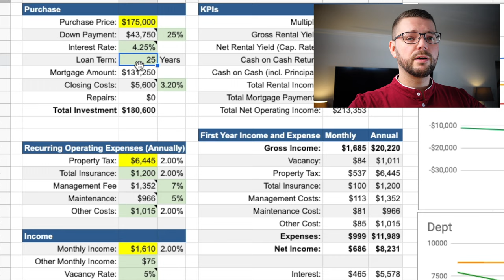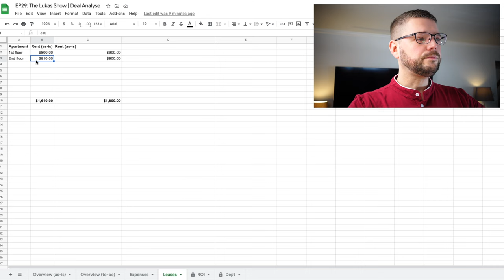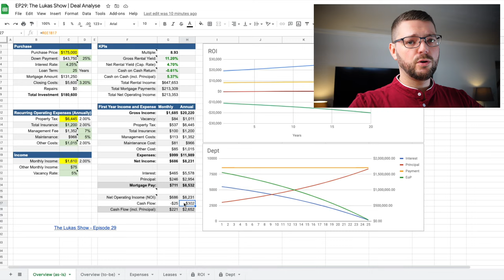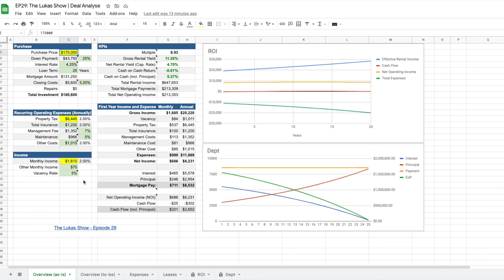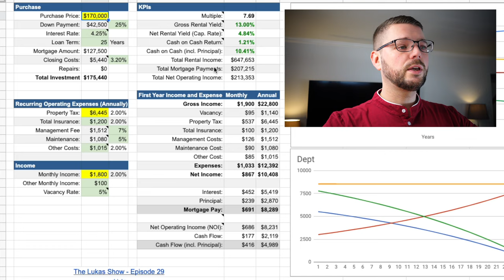Mehrfamilienhaus in Amerika - Deal Analyse | Der Deal stinkt! (Ep. 29)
Wir analysieren gemeinsam eine Immobilie in Amerika, ein Mehrfamilienhaus als Investitionsobjekt. Aber da ist ein Haken: Der Immobilien Deal stinkt! Warum der Deal stinkt & ob wir das Objekt kaufen, erfährst Du in diesem Video.
Du siehst eine weitere Analyse einer Immobilie hier in den USA, bei Philadelphia. Ich zeige Dir das Haus, analysiere & bewerte den Deal. Wir prüfen regelmäßig Investitionsobjekte hier in den USA. Mit unserer Investment-Firma halten & verwalten wir selbst bzw. für andere Investoren Immobilien in und um Philadelphia herum. Das Mehrfamilienhaus in diesem Video schaute für uns von den Zahlen und den Bildern her interessant aus. Das Haus besteht aus 2 Wohnungen und einer Garage. Für einen der Mieter zahlt das Amt die Miete.

Aber schon beim Betreten des Hauses steigen einem die Tränen in die Augen. Es roch bereits schon im Hausflur stark nach Urin, in einer der Wohnungen wurde es dann richtig übel, sodass die Maklerin und ich direkt nach dem ersten Eindruck wieder raus sind. Es ging wirklich nicht länger.

Beim Öffnen der Kellertür kam uns Gasgeruch im Keller entgegen, es war aber nur einen kurzen Moment Hier ist die Vermutung, dass es einfach nicht gut belüftet ist. Und dann in der Garage roch es wiederum extrem stark nach Heizöl oder Benzin. Das Haus hat keinen Öl-Tank sondern nur Gas, also kamen die Gerüche dann wohl von den Geräten in der Garage.

Zum Deinem Glück können bei Videos noch keine Gerüche übertragen werden. Das Haus schaut von außen & innen wirklich super aus, nur der Gestank überall war unschön.

Was die Preisvorstellungen des Verkäufers waren, ob es sich um ein Renditeobjekt handeln kann und ob wir ein Angebot abgegeben haben, siehst du am Ende des Videos.

Auf geht es zum Rundgang durchs Objekt, viel Spaß damit,

📒  Themenüberblick:
00:00 USA Immobilien Deal Analyse - Überblick
00:35 Ep. 29 - Hausvorstellung: Um dieses Objekt geht es
02:27 Warum stinkt der Deal?
03:48 Rundgang durchs Mehrfamilienhaus
09:53 Zahlen & Fakten: Mieteinnahmen & Preisvorstellung des Verkäufers
13:41 Bewertung des Objekte: Hat das Haus Potential?
16:13 Haben wir das Haus bekommen?